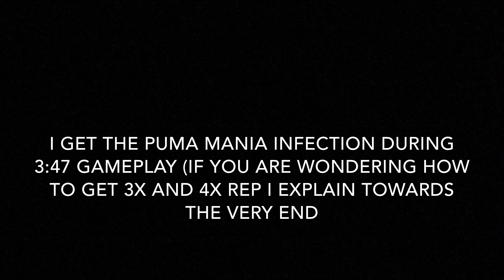HOW TO GET DOUBLE REP, TRIPLE REP, and 4x REP in PUMA MANIA IN NBA 2K20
In this video i will show you how to get 4x rep in the puma mania event on nba 2k20. In this video i take the best offensive threat build to the park 2k20.